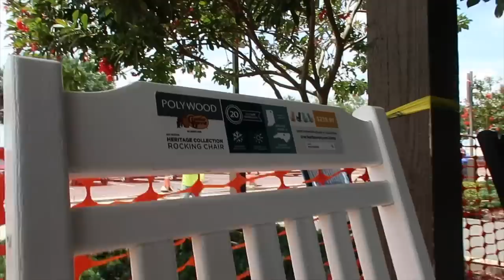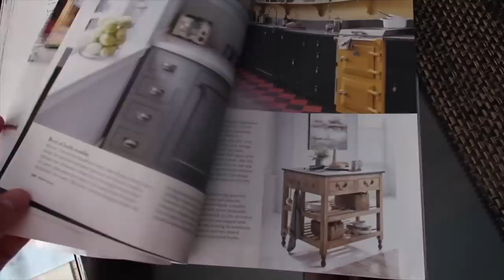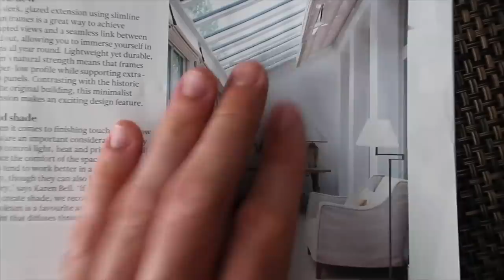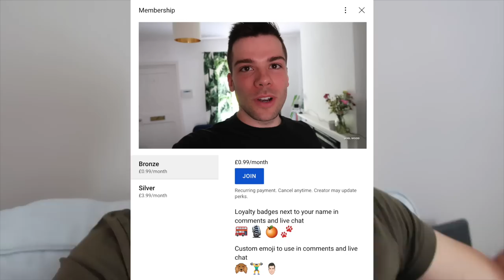MOVING TO FLORIDA? | Cracker Barrel, Cycling in Winter Garden & Our Last Meal!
The last Florida vlog! We went cycling around Winter Garden, visited Cracker Barrel and went for our last meal in Celebration!

For anyone interested in staying at our family vacation home, you can check it out

Painting the pool deck, golfing & my favourite restaurant in Florida!